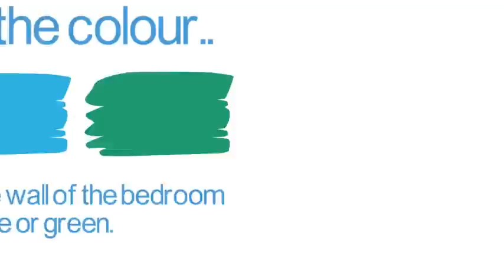Vastu Tips for the Bedroom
Bedroom is one space that you need to keep completely stress-free as it is the room you retire you after a tiring day’s work.